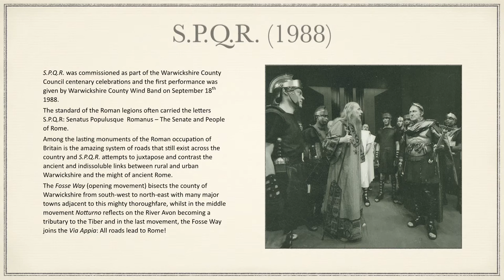SPQR 1998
S.P.Q.R. was commissioned as part of the Warwickshire County Council centenary celebrations and the first performance was given by Warwickshire County Wind Band on September 18th 1988.
The standard of the Roman legions often carried the letters S.P.Q.R: Senatus Populusque  Romanus – The Senate and People of Rome.
Among the lasting monuments of the Roman occupation of Britain is the amazing system of roads that still exist across the country and S.P.Q.R. attempts to juxtapose and contrast the ancient and indissoluble links between rural and urban Warwickshire and the might of ancient Rome.
The Fosse Way (opening movement) bisects the county of Warwickshire from south-west to north-east with many major towns adjacent to this mighty thoroughfare, whilst in the middle movement Notturno reflects on the River Avon becoming a tributary to the Tiber and in the last movement, the Fosse Way joins the Via Appia: All roads lead to Rome!